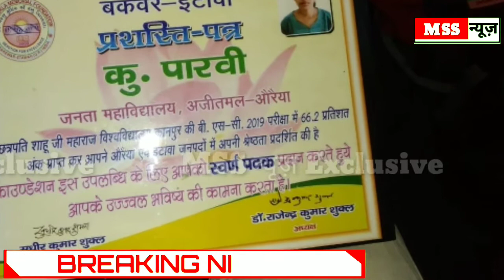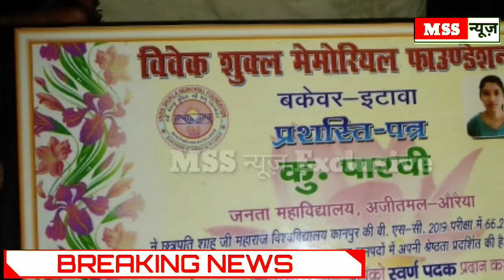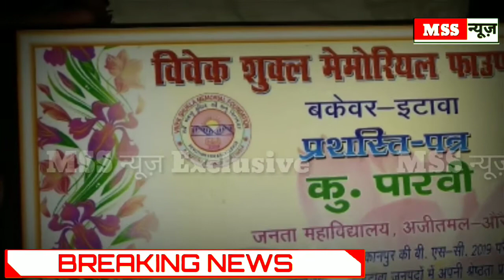किसान की बेटी ने बिना पढ़े स्वर्ण पदक पाकर किया नाम रोशन- जानिए कैसे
MSS न्यूज़

रिपोर्ट- रवि कठेरिया

किसान की बेटी ने बिना पढ़े स्वर्ण पदक पाकर किया नाम रोशन

अजीतमल। प्रतिभायें पैसांे की मोहताज नहीं होतीं हैं। बाबरपुर कस्बे के मोहल्ला अशोक नगर निवासी एक किसान की बेटी ने दो जनपदों में सर्वाधिक अंक हासिल कर एक आयोजन के तहत स्वर्ण पदक पाकर यह सिद्ध कर दिया है।
कस्बे के मोहल्ला अशोक नगर निवासी गोविन्द कुशवाहा खेती कर अपना जीवन यापन करते हैं। उनकी पत्नी मंजू ग्रहणी हैं। दो छोटे बेटे अभी प्राथमिक विद्यालय में अध्ययनरत हैं। वहीं इकलौती बेटी पारवी को इटावा जनपद के बकेबर स्थित एक महाविद्यालय मंे आयोजित कार्यक्रम के तहत प्रशस्ति पत्र और स्वर्ण पदक मिला तो परिवार को बेटी होने पर गर्व महसूस हुआ। पारवी को यह पदक इटावा व औरैया दोनों जनपदों में विज्ञान स्नातक में सर्वोत्तम अंक हासिल कर बीएससी उत्तीर्ण करने पर दिया गया है। यह कार्यक्रम विवेक शुक्ल मेमोरियल फाउण्डेशन बकेबर इटावा द्वारा आयोजित कार्यक्रम में अध्यक्ष डा0 राजेन्द्र कुमार शुक्ल और सचिव सुधीर कुमार शुक्ल ने संयुक्त रूप से दिया। पारवी ने अजीतमल स्थित जनता इंटर काॅलेज से हाईस्कूल 84 प्रतिशत तथा इण्टरमीडियेट 71 प्रतिशत के साथ उत्तीर्ण किया है। वहंी अजीतमल स्थित जनता महाविद्यालय में अध्ययनरत रहकर उसने बीएससी में 66.2 प्रतिशत अंक हासिल कर औरैया व इटावा दोनों जनपदों मे सर्वाधिक अंक हासिल किये हैं। पारवी बताती है कि वह हाईस्कूल और इण्टरमीडियेट में जनपद में स्थान नहंी ला सकी। लेकिन लगन ने ग्रेजुयेशन में दोनों जनपदों में नाम रोशन कर दिया। इस सफलता में अपने माता पिता को श्रेय देते हुये वह मोबाइल से दूरी और नोटस बनाकर प्रतिदिन की सात घण्टे पढ़ाई की मेहनत बताती है। गरीब परिवार में जन्मी पारवी के पास पैसे न होने से  उसने सिर्फ दो माह के लिये कोचिंग ली थी। शेष दिनो ंवह घर का सारा काम करने के बाद किताबों और कापियांे में मशगूल हो जाती थी। अब उसकी तमन्ना एमसीसी उत्तीर्ण करने के बाद पीएचडी और नेट क्वालीफाई कर आने वाली बेटियों को महाविद्यालय में शिक्षा देने की है।